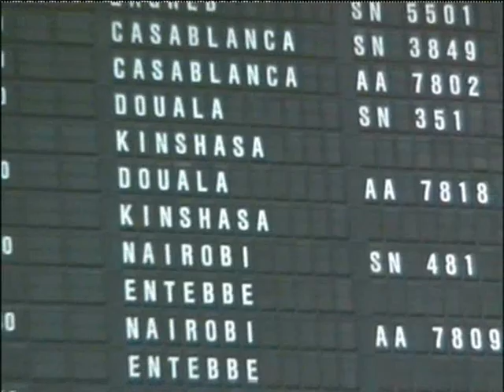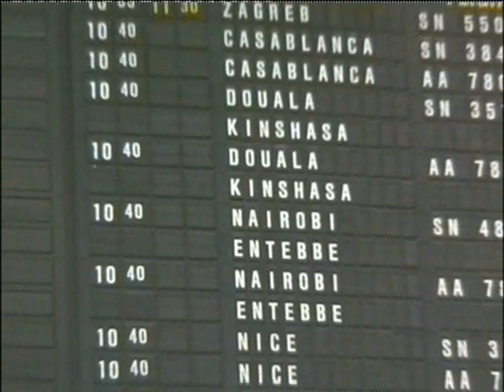TUPACONGO à ZAVENTEM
Les leopards à l'aéroport